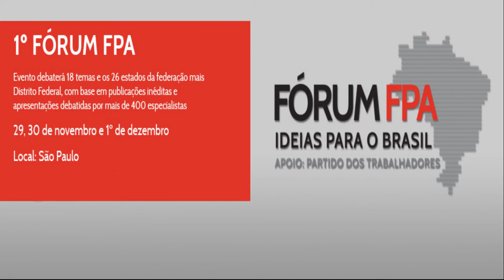Sustentabilidade Ambiental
FÓRUM FPA - Mesa debate com Vicente Andreu e Gilney Viana